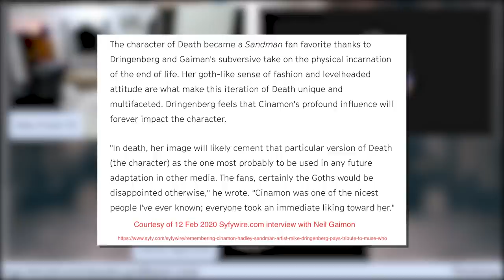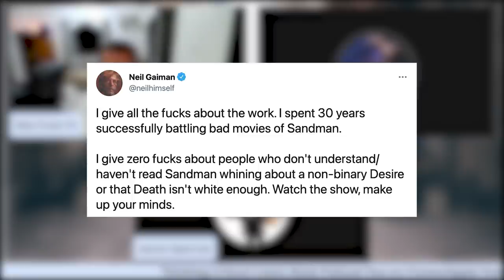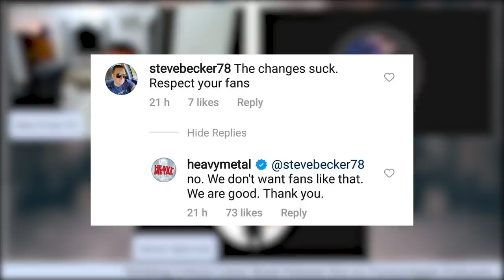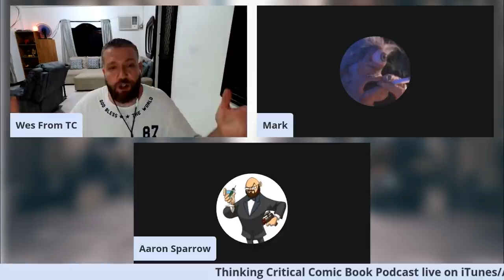The Foul Stench of Hypocrisy…Neil Gaiman and Heavy Metal